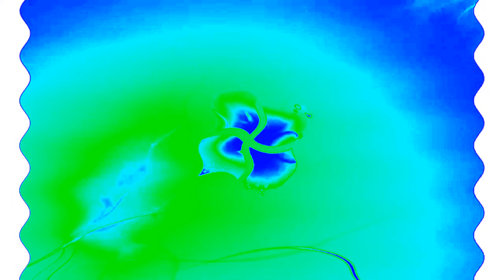Windows 7 Startup Logon NOW MY VIDEO Effects in Helium Chorded